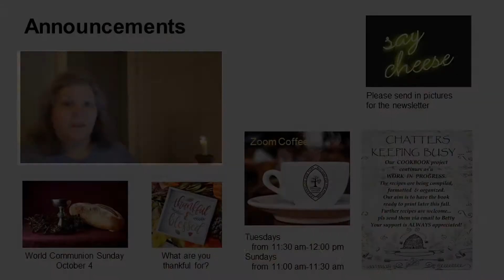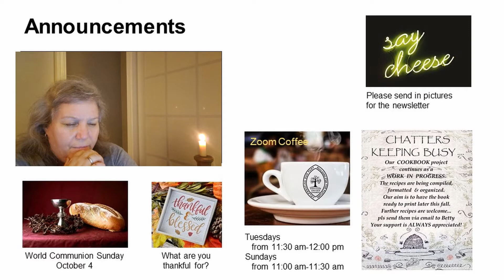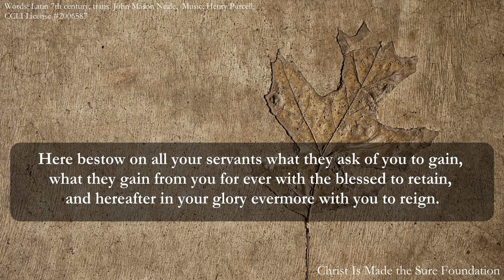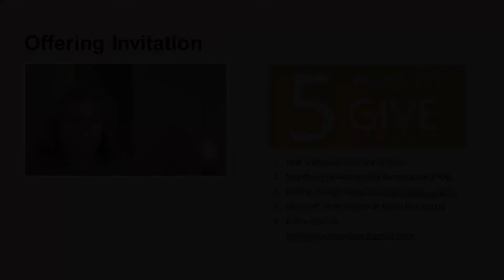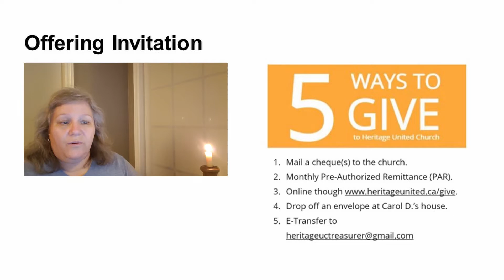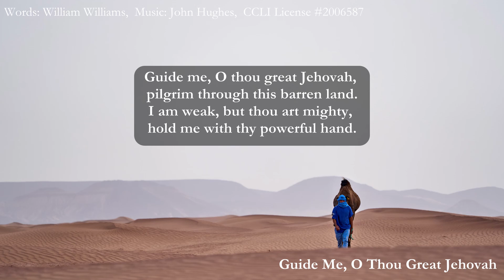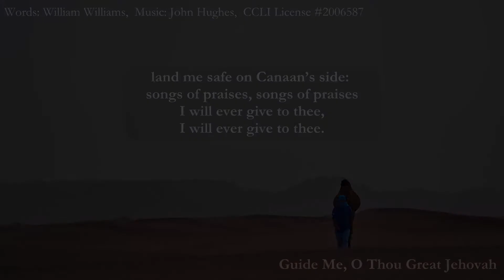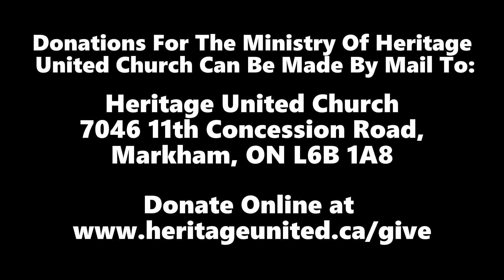Walk the Talk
The reading we hear this week from Matthew’s gospel challenges us to walk the talk. In the reading, one brother talked the talk, while the other brother walked the walk. Jesus asks, “which of the two did his father’s will?”

Today’s gospel is a short but powerful parable. To an audience of talkers, Jesus says that talk Microsoft Word - Newsletter Sep 27 2020

is cheap. Jesus is in the temple in Jerusalem and he has not come to find favour with the religious movers and shakers. He certainly has not come to whisper sweet nothings in their ears.

It seems that Jesus is the new sheriff in town who does not like what he sees and what he hears. The Pharisees had argued the life right out of God’s covenant. Their endless debates and rituals had replaced the purity of devotion. And with it came the pride of self- satisfied, pious frauds.

Then along comes Jesus to blow the hot air right out of the temple and replace all the cheap talk with a priceless message: Love the Lord with your whole heart and your neighbour as yourself. Got it? Good, now go and do it. Don’t just talk about it.